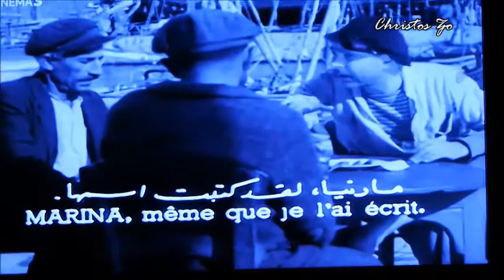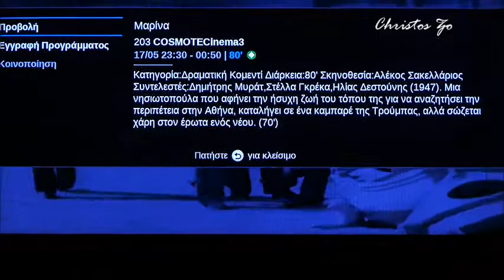ΜΑΡΙΝΑ (1947) / Ταινία Αλέκου Σακελλάριου (Απόσπασμα)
ΜΑΡΙΝΑ (1947)
Σκηνοθεσία: Αλέκος Σακελλάριος
Παίζουν: Δημήτρης Μυράτ, Στέλλα Γκρέκα, Ηλίας Δεστούνης, Λάμπρος Κωνσταντάρας κ.ά.
Μουσική: Γιάννης Γιαννιδης

Μια νησιωτοπούλα αφήνει την ήσυχη ζωή του τόπου της για να αναζητήσει την περιπέτεια στην Αθήνα και καταλήγει σε ένα καμπαρέ της Τρούμπας. Σώζεται χάρη στον έρωτα ενός νέου.